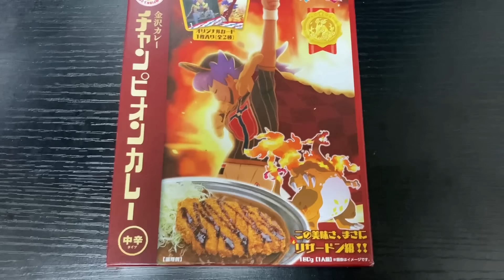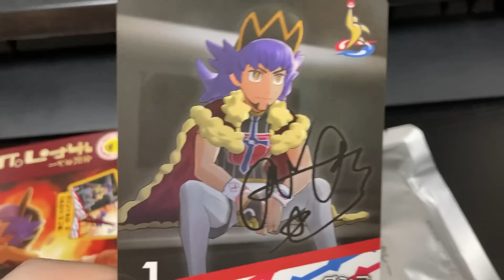ダンデさんコラボカレーを食べよう【はじめてのポケモン剣盾】#49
【Nintendo Switch「ポケットモンスター シールド」の実況プレイ動画です。】